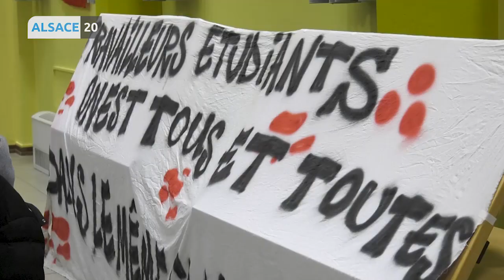Elections Municipales Strasbourg 2020 : Strasbourg anticapitaliste et révolutionnaire.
La campagne pour les élections municipales se poursuit, même au ralenti. La plupart des têtes de listes ont annulé leur gros meeting, privilégiant les petites réunions. Et parmi les 11 candidats de la capitale alsacienne, on vous présente ce soir Clément Soubise de la liste Strasbourg anticapitaliste et révolutionnaire. Un reportage d’Adrien Labit.